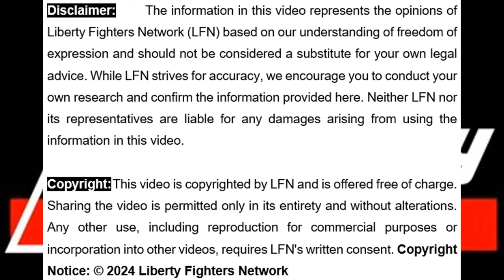🚫 Blocked by the Courts: LFN Battles VIP Protection Services! 💥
[1m47s] In July 2023, Liberty Fighters Network (LFN) launched a landmark case in the Equality Court to challenge the South African Government's VIP protection services. We believe these services are discriminatory against ordinary citizens, contradicting our Constitution's promise of equality for all. However, the judiciary, meant to be independent, blocked our case from proceeding. Despite this setback, LFN is committed to prosecuting this case to the very end. Stand with us in the fight for true equality! ⚖️✊

The link to the court application is EqualityForAll